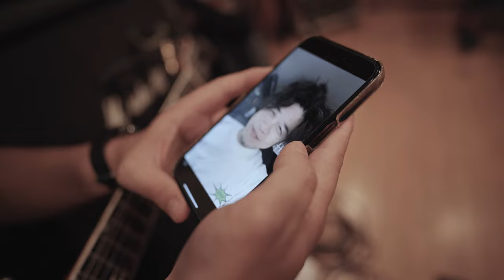密着！初めてのセッション【Rockな学校14】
ヒトリの男が勇気を振り絞る瞬間の姿！

2年ぶりにナマちゃん登場！
「コロナが落ち着いたら、セッションのお店に行ってみよう」
と頑張ってましたが、ついにその日がやってきました！

一体どうなってしまうのか！？